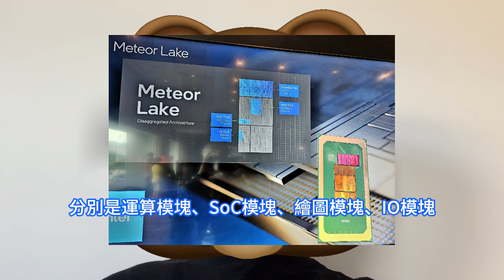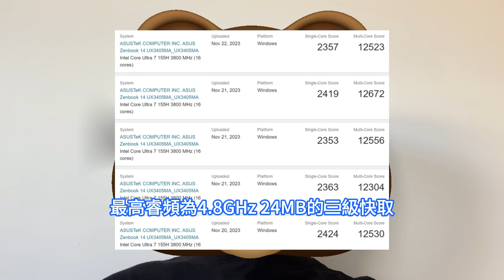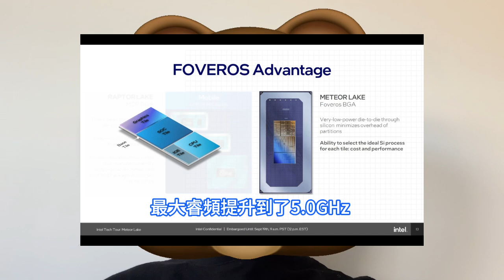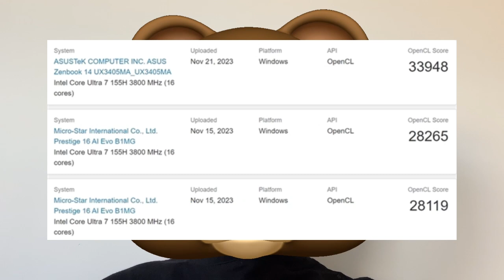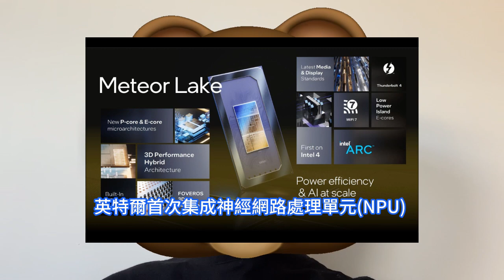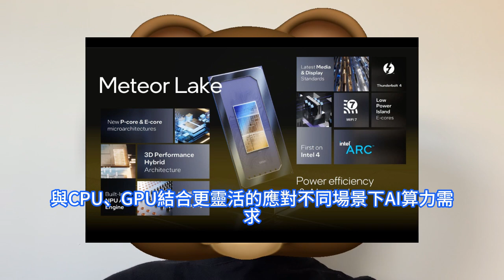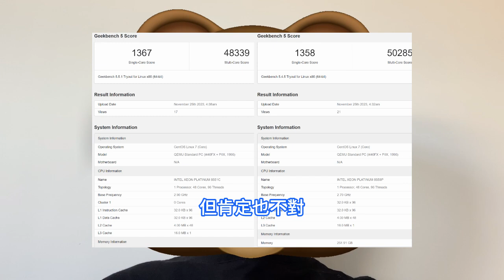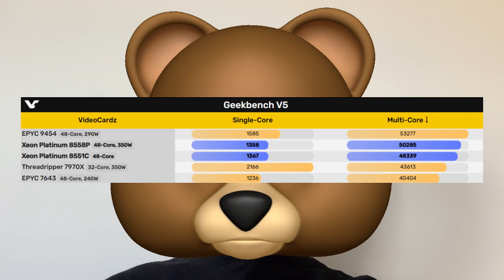慘輸完敗！英特爾全新48核CPU，竟被AMD輕鬆無死角擊殺，台積電N5制程極狠。第五代至強首次跑分，落後EPYC 9545太多。酷睿Ultra 7 155H曝光，參數全面揭曉，主打AI PC。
作為酷睿品牌煥新後的首批產品，酷睿Ultra代表著其旗艦的定位，首批採用該命名方式的Meteor Lake處理器在12月中旬正式登場之外，最近，惠普在加拿大官網上線了新款14英吋Spectre x360二合一筆電，共計包含7種不同的配置，提供了酷睿Ultra 5 125H和酷睿Ultra 7 155H兩款處理器可選。英特爾在12月中旬新產品，代號Emerald Rapids的第五代可擴展至強，已有多款型號曝料，近日更是看到了兩款48核心的跑分。相比於同樣48核心的AMD EPYC 9545，單核慢了超過14％。